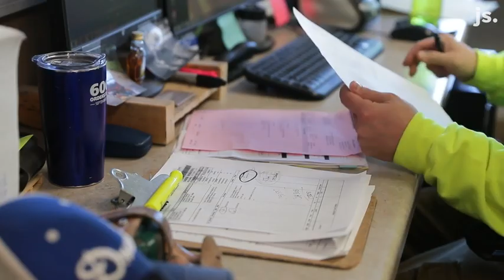2019 Top Workplaces: Drexel Building Supply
People and culture make Drexel Building Supply one of the best places to work in southeastern Wisconsin.